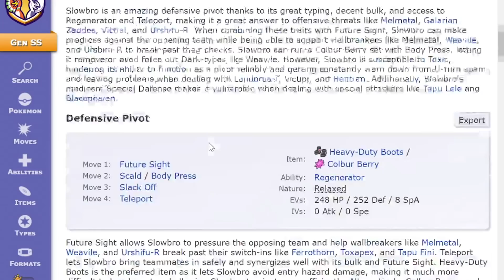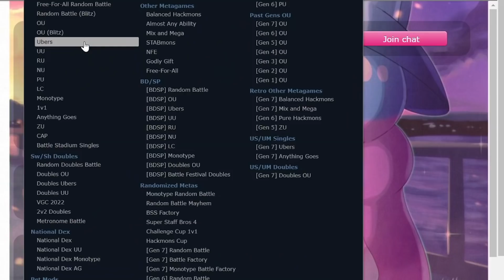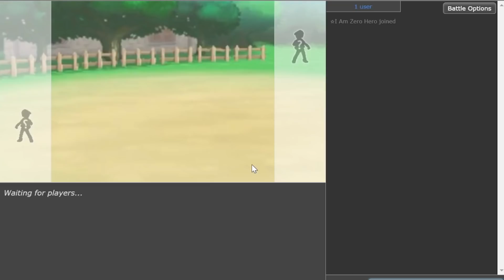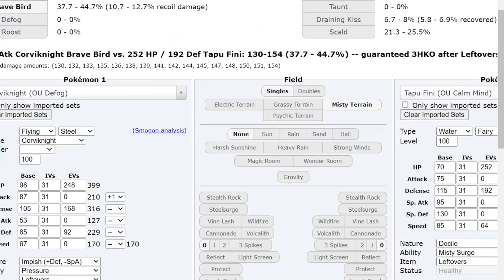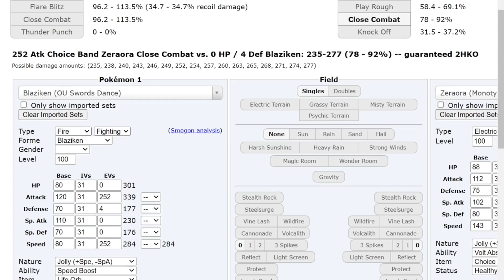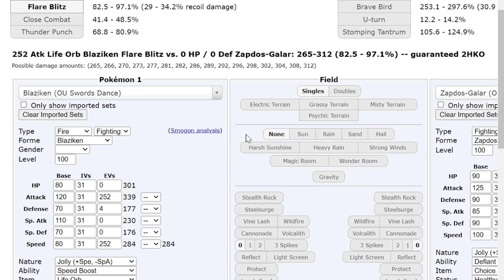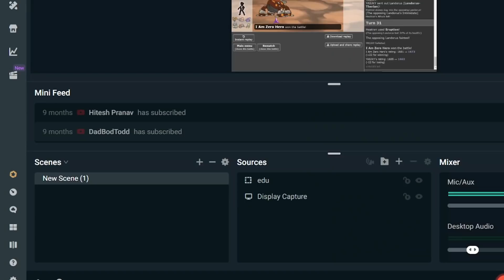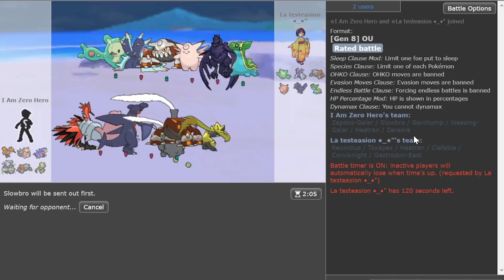"Zapdos-G Double Band " Pokemon Showdown Road to Top Ten - Episode 8 : SS OU with Live Teambuilding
The Pokémon Showdown Road to Top 10: Pokémon Sword & Shield!
There is gonna be Live Teambuilding on every Episode and Live Climbing till I reach Top 10 on the ladder.

00:00 The Road Continues
01:35 Live Teambuilding
14:25 Game 1
16:35 Zapdos Killstreak begins
17:50 Brave Bird Everything
18:10 Game 2
21:40 God Mode
22:18 Game 3
25:30 Scary Celesteela
29:56 Game 4
30:30 Forever Paralysis
33:00 Dancing with dracozolt
34:35 First L
35:00 Game 5 Systematic Destruction
39:16 Game 6 The stall guy is here
49:00 Stall Destruction